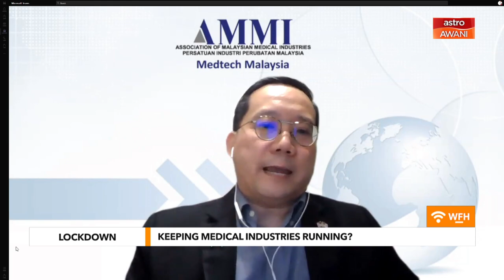Consider This: Lockdown (Part 2) -- Keeping Medical Industries Running?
A couple of hours ago, the highly anticipated National Security Council meeting announced that they will be announcing tomorrow the tightening of MCO 3.0, which will include additional economic and social restrictions. What impact will a so-called “full-scale lockdown” have on the medical industries? Melisa Idris and Sharaad Kuttan speak to Andy Lee, Chairman, Association of Malaysian Medical Industries and Johnson & Johnson’s Government Affairs Director for Malaysia & Singapore.